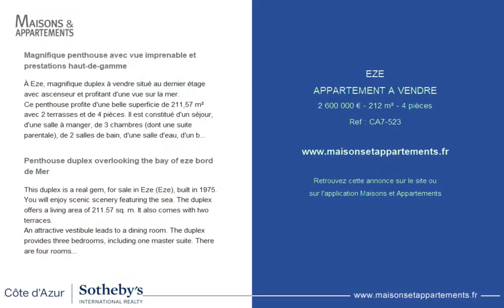ÈZE - APPARTEMENT A VENDRE - 2 600 000 € - 212 m² - 4 pièce(s)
Référence : CA7-523

Magnifique penthouse avec vue imprenable et prestations haut-de-gamme

À Eze, magnifique duplex à vendre situé au dernier étage avec ascenseur et profitant d'une vue sur la mer.
Ce penthouse profite d'une belle superficie de 211,57 m² avec 2 terrasses et de 4 pièces. Il est constitué d'un séjour, d'une salle à manger, de 3 chambres (dont une suite parentale), de 2 salles de bain, d'une salle d'eau, d'un bureau et d'une cuisine. Bénéficiant d'une luminosité optimale et d'équipement haut-de-gamme. Notez que ce duplex est vendu avec un garage.

Penthouse duplex overlooking the bay of eze bord de Mer

This duplex is a real gem, for sale in Eze (Eze), built in 1975. You will enjoy scenic scenery featuring the sea. The duplex offers a living area of 211.57 sq. m. It also comes with two terraces.
An attractive vestibule leads to a dining room. The duplex provides three bedrooms, including one master suite. There are four rooms altogether.
While this home has many desirable features, we think that its good condition and its beautiful natural light really stand out.

|2406794|